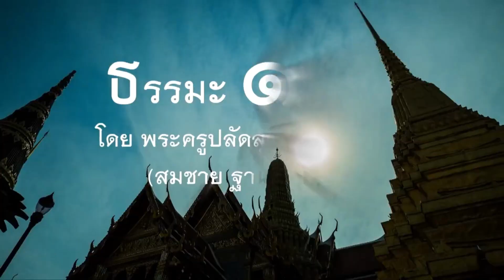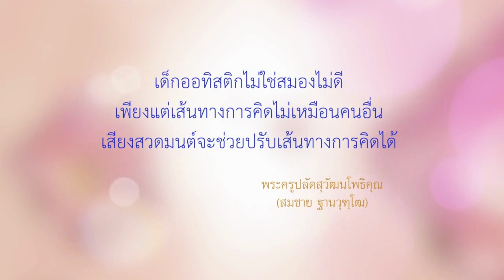100466 ลูกเป็นออทิสติก รักษาด้วยการสวดมนต์ได้ไหม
โครงการเราทำดี
คนดีมีศีล 5